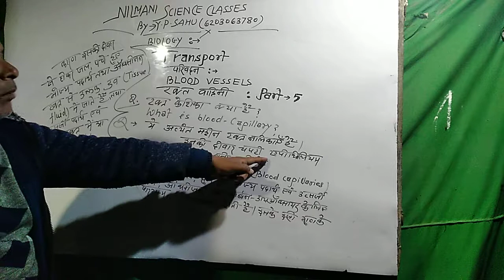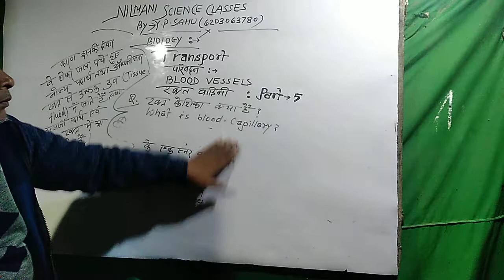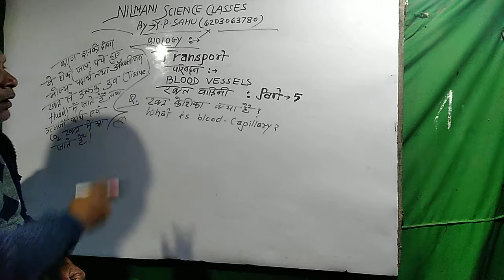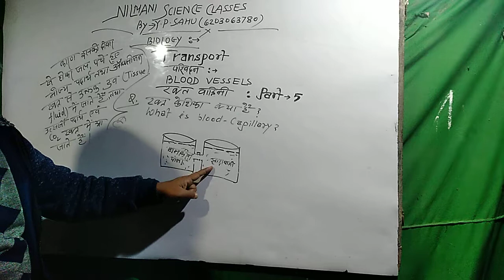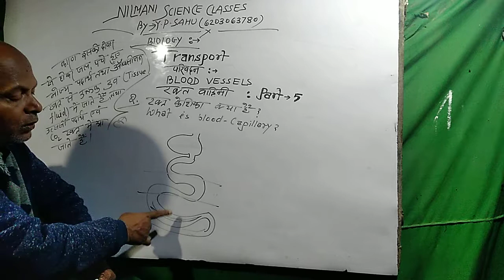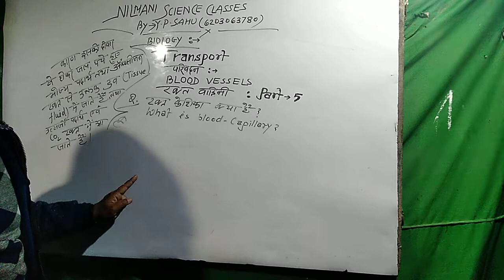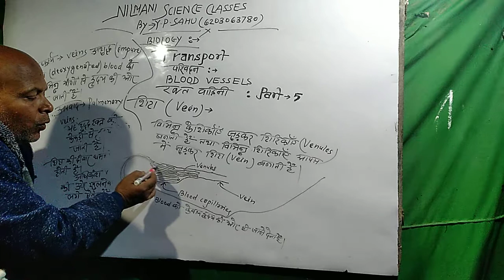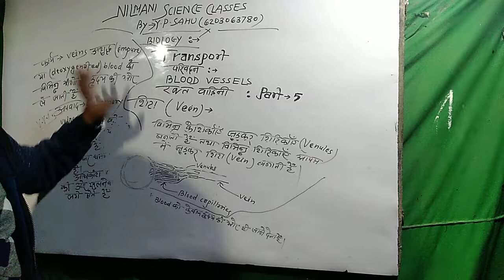Transport. System. Part. 5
Blood. Vessel